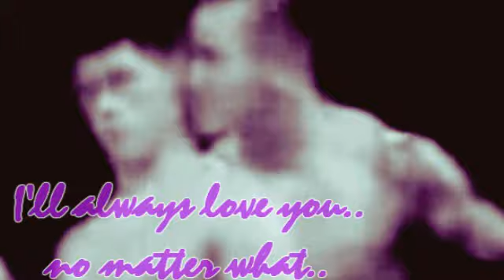Cody&Randy | Love Drunk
Reuploaded, made this years ago, I know it sucks but I had to upload it.